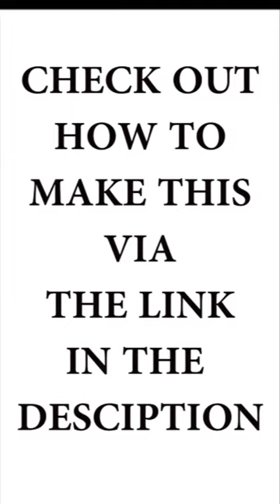My latest crinoline fascinator design